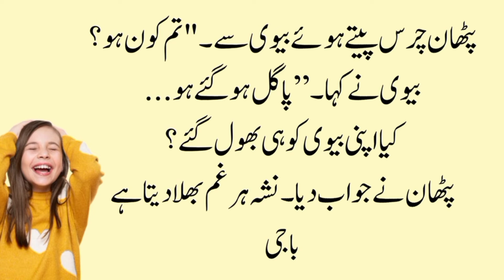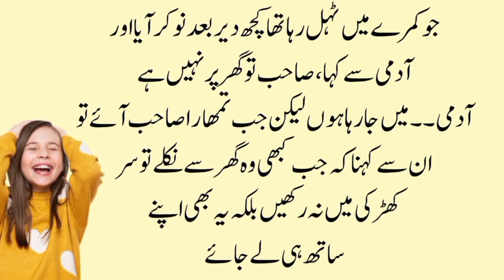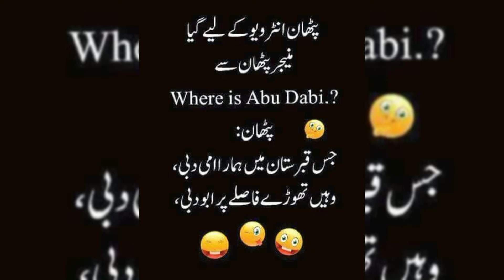Funny Jokes 🤣 In Urdu | funny videos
jokes and comedy 2024,
jokes funny,
Popular jokes,
holiday jokes,
english jokes,
christmas jokes,
short jokes,
funny jokes video short,
funny jokes video in urdu,
funny jokes video kaise banaye,
funny jokes video status,
funny jokes video tik tok,
funny jokes video cartoon,
funny jokes video in hindi,
funny jokes video english,
funny nepali jokes video,
pappu ke lateefay,
hansi ka latifa,
chhota latifa,
ganday lateefay punjabi,
punjabi jokes,funny desi,
latifa song,
lateefay,
lateefay funny in urdu,
lateefa,
latifa family,
lateefay funny,